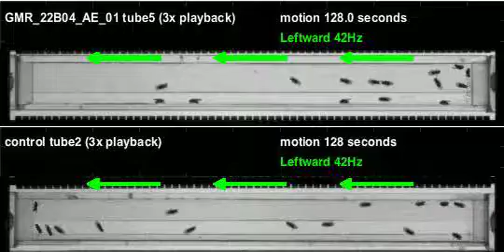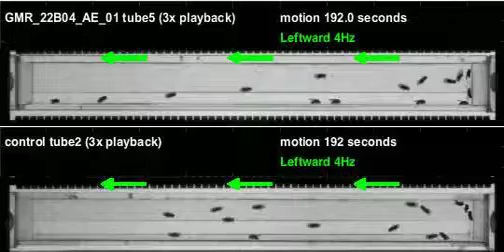GMR_22B04_AE_01_shi_Apollo_20120614T103922 motion (seq3)